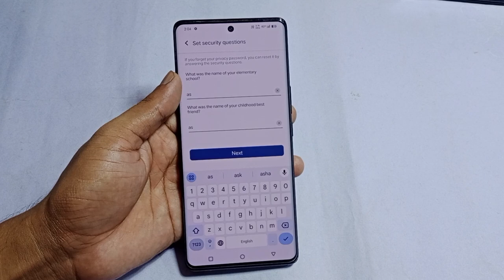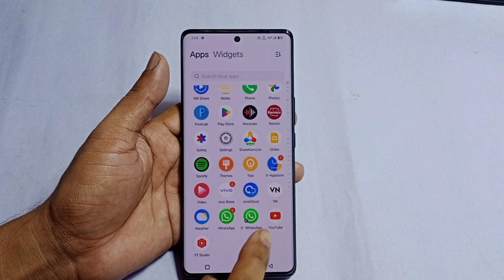Vivo t3 ultra 5g app lock setting/how to lock apps in Vivo t3 ultra 5g/Vivo t3 ultra 5g app lock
Cover Topic.
Vivo t3 ultra 5g app lock
Vivo t3 ultra 5g app lock setting
Vivo t3 ultra 5g me app lock kaise lagaye
Vivo t3 ultra 5g me app per lock kaise lagaye
Vivo t3 ultra 5g me app lock kaise kare
Vivo t3 ultra 5g me app lock kaise karte hai
Vivo t3 ultra 5g me app lock kaise lagate hai
Vivo t3 ultra 5g me app ko lock kaise kare
Vivo t3 pro 5g me app lock kaha hai
Vivo t3 ultra 5g me app lock kaise hataye
Vivo t3 ultra 5g me app lock nahi ho raha kya kare
Vivo t3 ultra 5g me app lock setting kaise karen
Vivo t3 ultra 5g AppLock setting
Vivo t3 ultra 5g setting
Vivo t3 ultra 5g unboxing
App lock